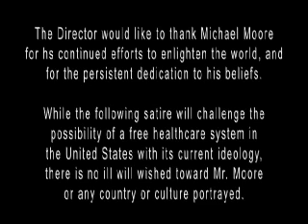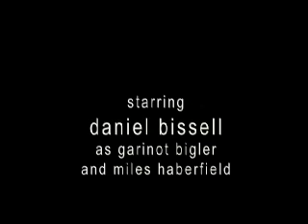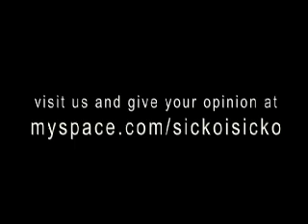iCKO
Hyphen D was so touched by Michael Moore's movie SiCKO that he decided to write a movie about it. Superb jobs by all. A Hipfarm Production.